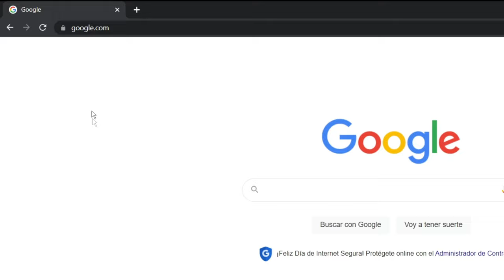¡COMO CONSEGUIR SERVIDORES VIP en BLOX FRUITS *GRATIS* 🍓 | ROBLOX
Buenas! En el vídeo de hoy te voy a enseñar a como conseguir servidores vip en blox fruits gratis para roblox, para poder farmear con, mejores frutas para farm, x2 exp blox fruits, codigos blox fruits, y mucho más!